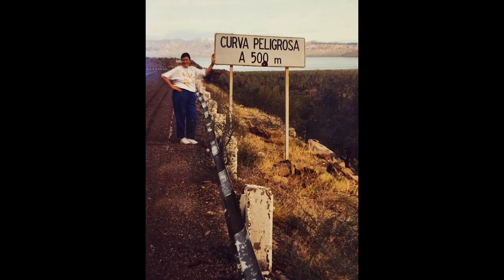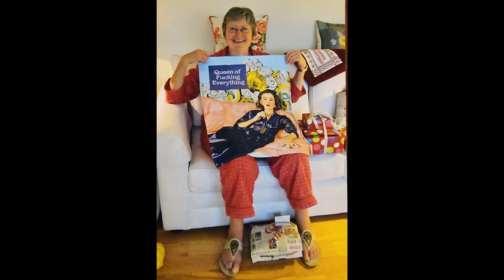Remembering Ruth Castle D'Aquino Leask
What a full life our mama had. Please enjoy the photo montage from throughout her life.